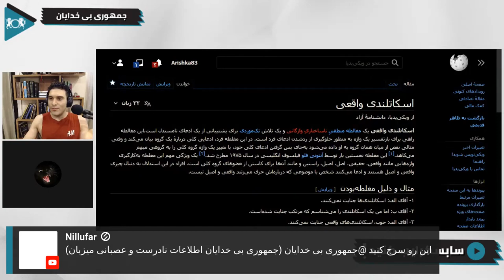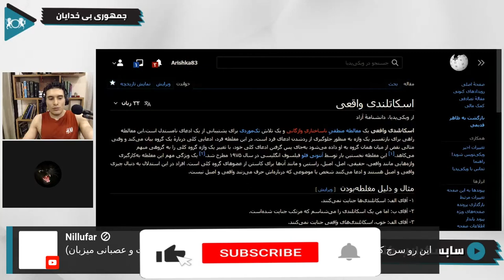وظیفه قوه قضائیه انتقام از مجرم است؟ | گفتگو با یک بی خدا